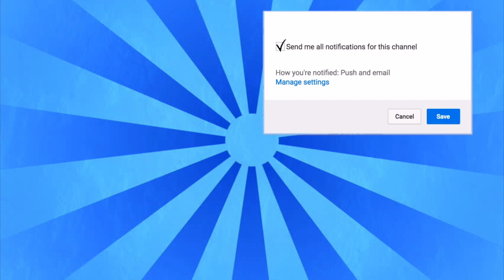COD WWII Funny Moments Vol. 1!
In this Call Of Duty World War 2 Gameplay I put together a funny montage of COD WW2 clips. Let me know you guys want to see more!